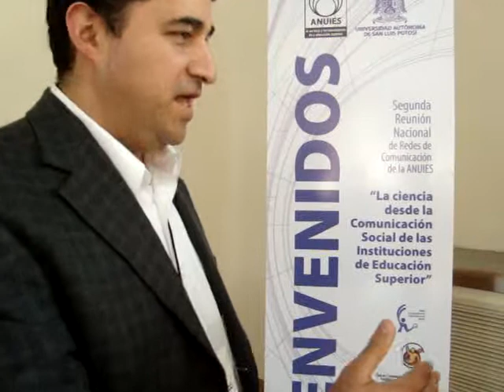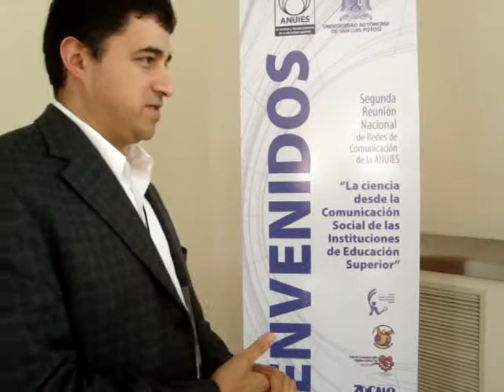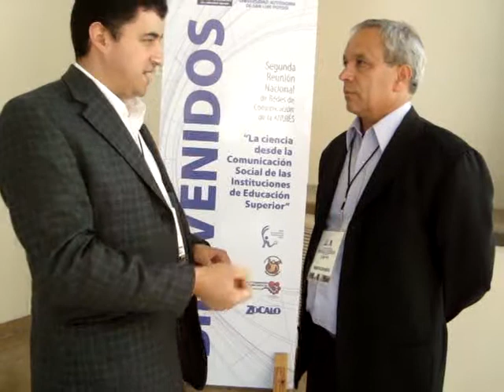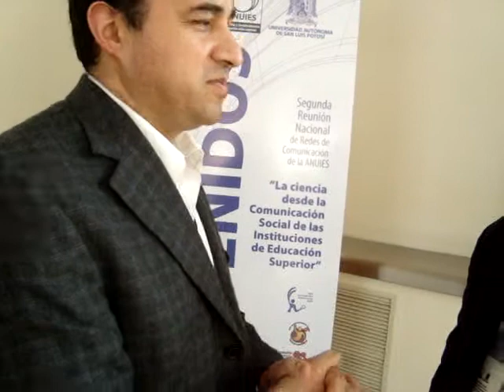LIC. GREGORIO CASTAÑEDA, COORDINADOR DE COMUNICACION SOCIAL DE LA ANUIES.MPG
EN EL MARCO DE LA SEGUNDA REUNION NACIONAL DE REDES DE COMUNICACION DE LA ANUIES, EL COORDINADOR DE COMUNICACION SOCIAL  LIC. GREGORIO CASTAÑEDA NOS DA SU COMENTARIO SOBRE EL OBJETIVO DE ESTE ENCUENTRO QUE REUNIO A REPRESENTANTES DE MAS DE 60 IES DEL PAIS EN SAN LUIS POTOSI.